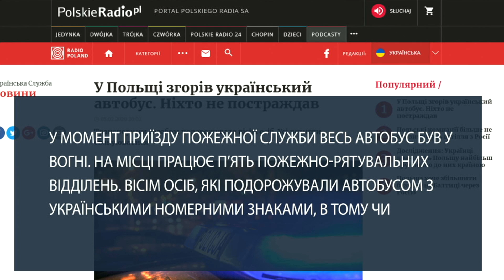ТОП НОВИНА. У Польщі загорівся автобус з українцями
У Польщі загорівся автобус з українцями. В мережі зявилось відео очевидців ДТП.